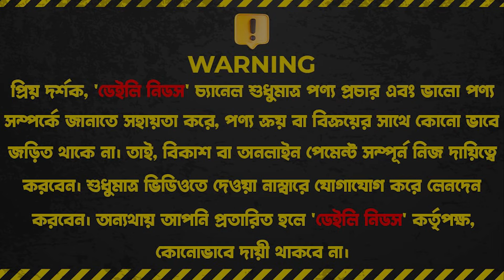হোলসেল দামে নিত্যপ্রয়োজনীয় পণ্য কিনুন || Buy Essential Products at Wholesale Prices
Wholesale Home Appliance
12/1 Bosila Road, Mohammadpur, Dhaka-1207

☘Allah Hafez☘